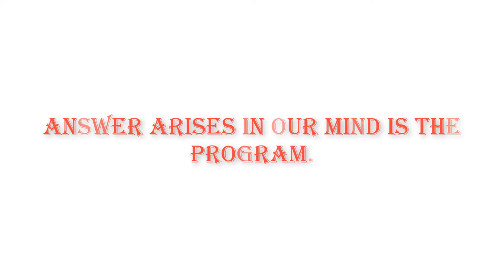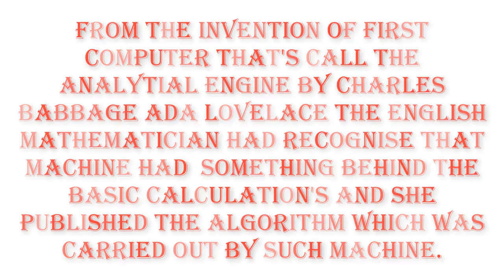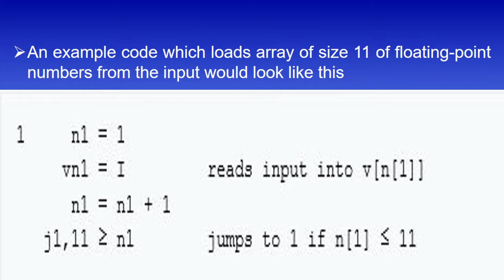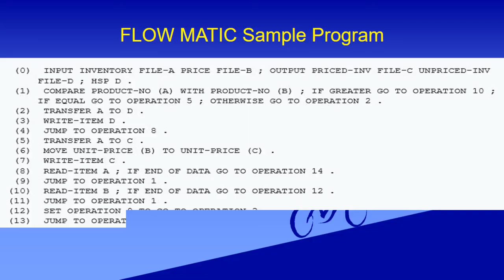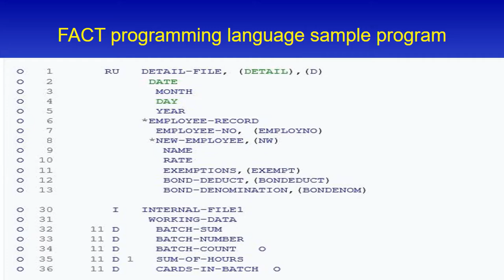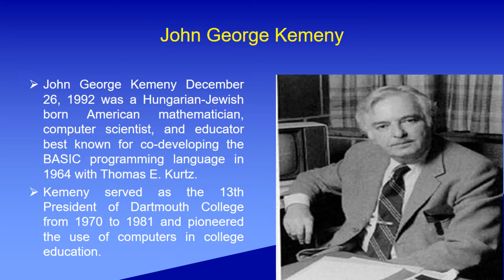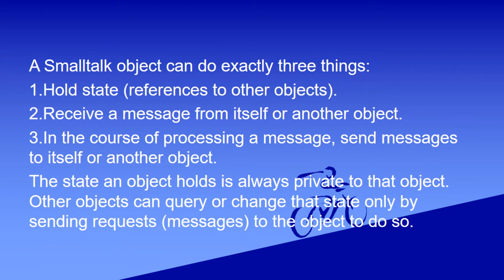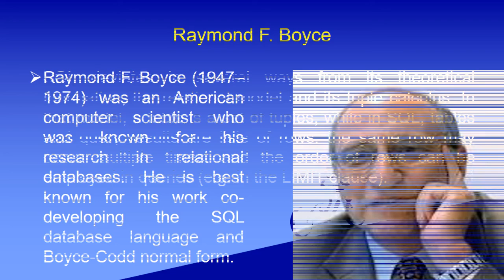History of Programming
This video consist of the information related to contribution's of some people in the field of computer programming.